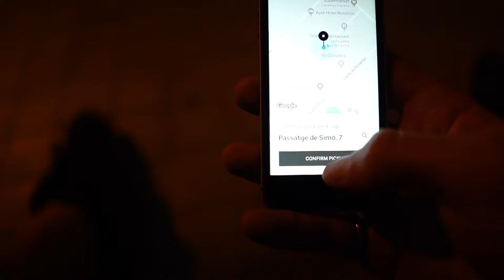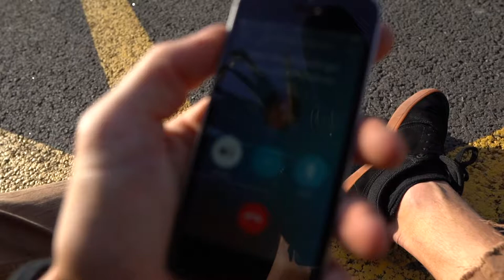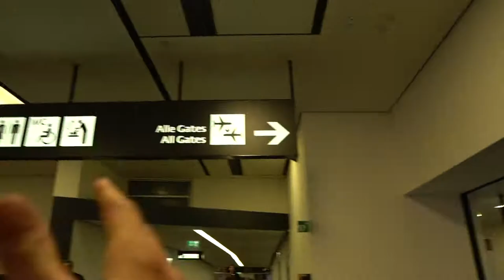Crazy days in Barcelona Vlog 10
Did another weekend trip to Barcelona and started the day right with a drone flying session over mount tibitabo.
Can't wait to show you the shots from my new DJI MAVIC PRO 2 in a few weeks.

Gear that I use and love:

Cameras:
Sony A7 III
Sony a6500
Sony a6300
Gorpo Hero 5

Lenses:
Sony 10-18mm F4
Sigma 16mm F1.4
Sony 30mm MACRO
Sigma 30mm 1.6
Sony 50mm 1.8
Sony 24-105 F4
Sony 70-200 F4

Accessories
Life saver Adapter rings
Variable ND Filter
Quick Release Plates
Waterproof Camera Bag
Gorilla Pod
Loupedeck that I use and love

Cameras:
Sony A7 III
Sony a6500
Sony a6300
Gorpo Hero 5

Lenses:
Sony 10-18mm F4
Sigma 16mm F1.4
Sony 30mm MACRO
Sigma 30mm 1.6
Sony 50mm 1.8
Sony 24-105 F4
Sony 70-200 F4

Accessories
Variable ND Filter
Quick Release Plates
Waterproof Camera Bag
Gorilla Pod